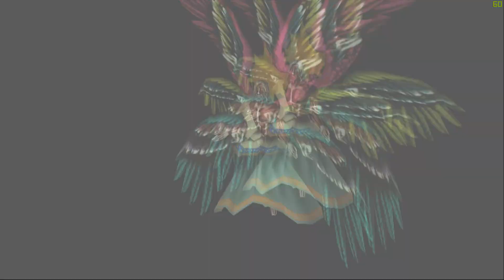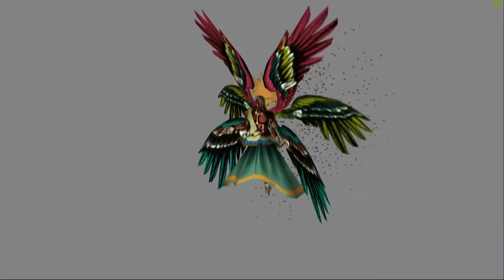[PS2] Shadow Hearts ⚡ 20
[PS2] Shadow Hearts Прохождение / Walkthrough

🥝 Год выхода игры:  2001
🍖 Жанр: RPG
🥗 Разработчик: Sacnoth
🍰 Издатель:  Aruze, Midway Games
🎮 Платформа: Playstation 2
😜 Язык: Английский (English)

Битвы с Боссами / Boss Fights

21:23 -Atman
54:09 -Seraphim

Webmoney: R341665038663